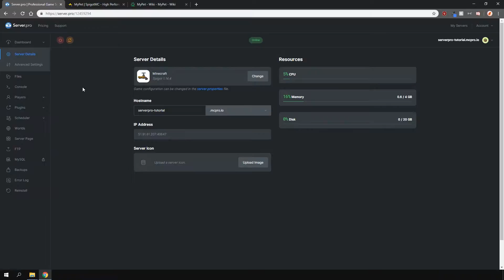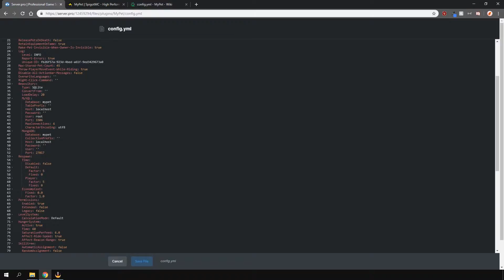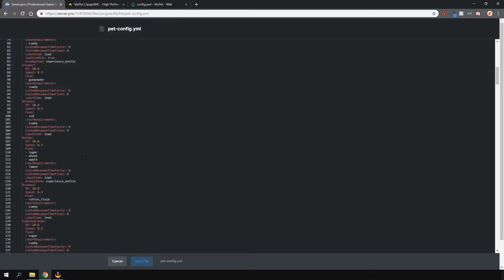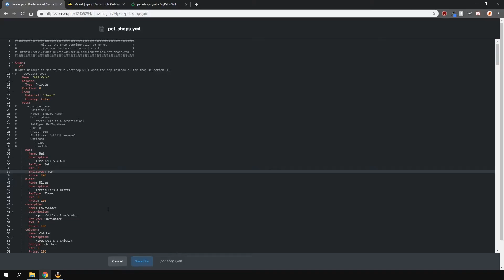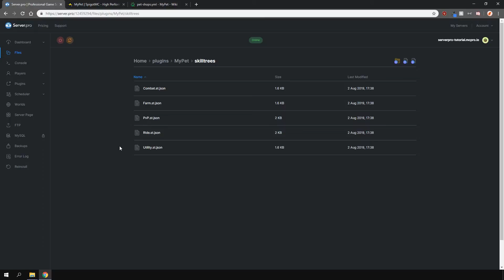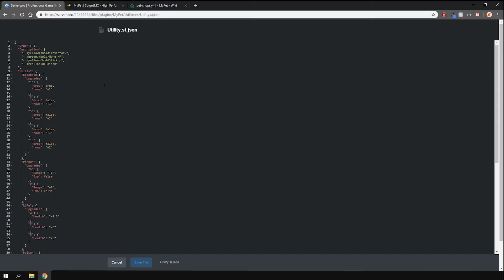How to Setup the MyPet Plugin - Minecraft Java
In this tutorial, we teach you how to install and use the My Pet plugin. It allows for custom pets on your server, with many customizations and features.